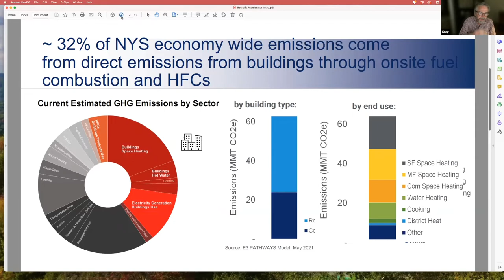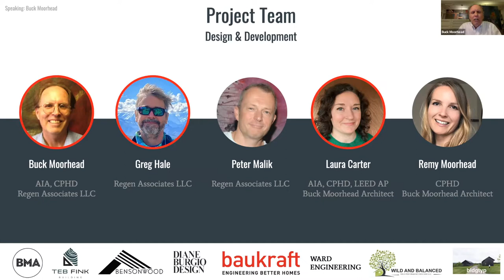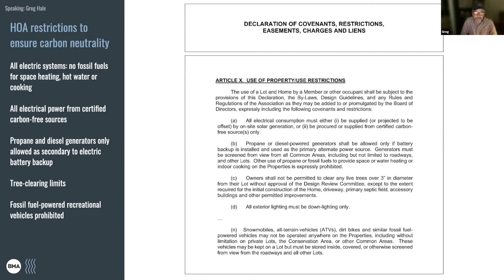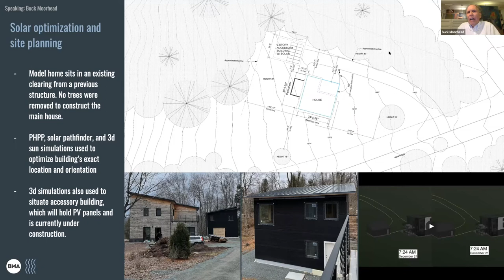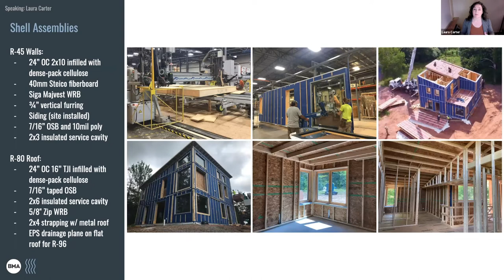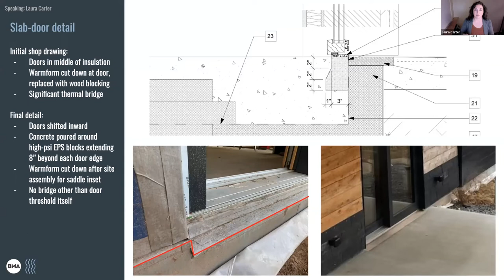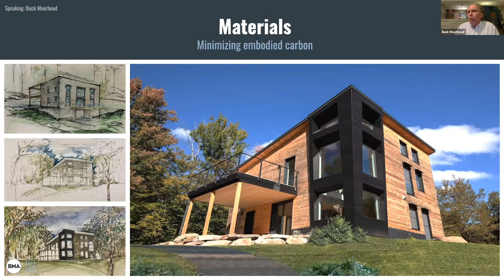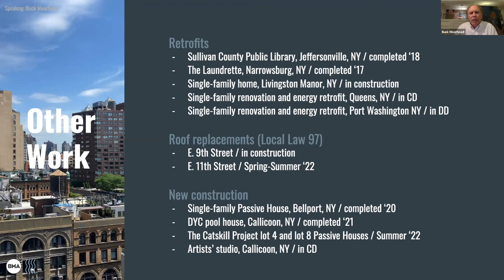The Catskill Project: De-Carbonized Single Family Development in Rural NY | Passive House Live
Marrying Passive House design with panelized construction, electrification, renewable energy, and embodied carbon tracking, The Catskill Project is a residential development seeking to define a working prototype for responsible, de-carbonized single-family development in non-urban environments.

This presentation covers in-depth project details from presenters Buck Moorhead and Laura Carter from Buck Moorhead Architects as well as presenter and guest host Greg Hale of Regen Associates and NYSERDA.